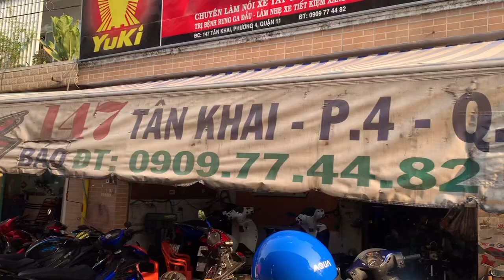Honda Future 125i Làm lại nồi chạy cho bốc êm ái mạnh mẽ hơn rất nhiều so với zin tại TBK Team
Honda Future 125i Làm lại nồi chạy cho bốc êm ái mạnh mẽ hơn rất nhiều so với zin tại TBK Team 147 Tân Khai P4 Q11 Bảo Hello 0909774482 Thanks